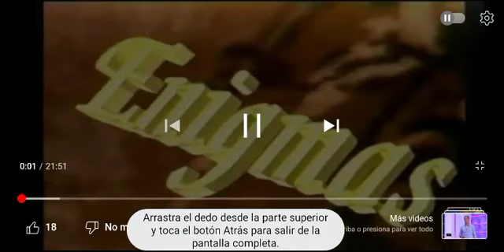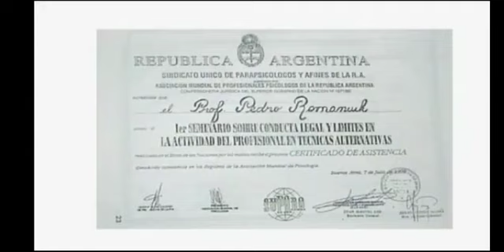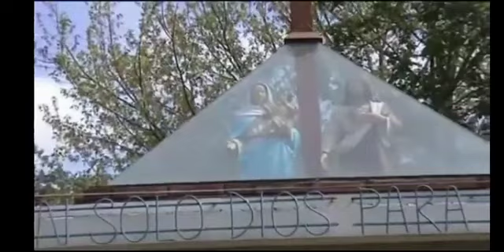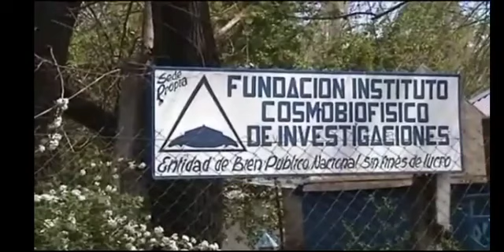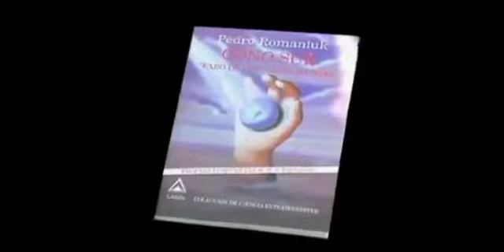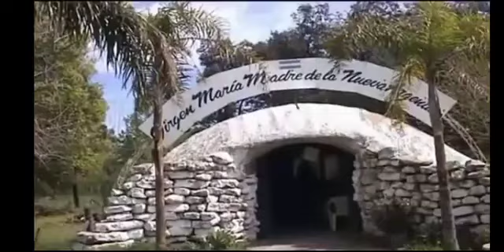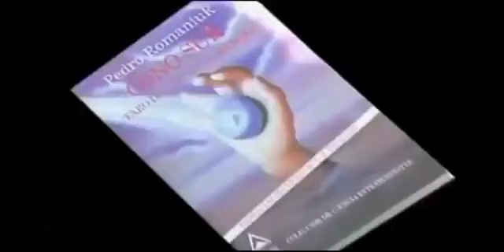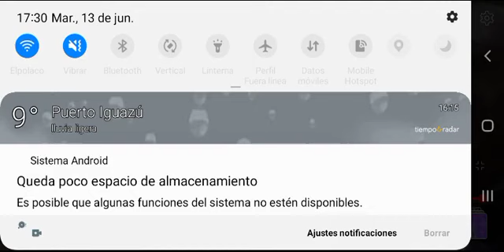PEDRO ROMANIUK Contactado, Investigador en Enigmas de Uruguay Amniz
REITERACIÓN DEL PROGRAMA
CONVIÉRTETE EN TU PROPIO MAESTRO Y DEJA A LOS DEMÁS... SER LO QUE SON. O LO QUE TIENEN LA CAPACIDAD DE SER Y SIGUE ADELANTE CON CORAZON TU SENDERO. RECUERDA  NADA ES PARANORMAL , TODO ES NATURAL EN LA  MEDIDA QUE TU CONSCIENCIA PUEDA COMPRENDERLO. GRACIAS Y MUCHAS FUERZAS DE LUZ PARA TODO EL HERMOSO CONO SUR. amniz